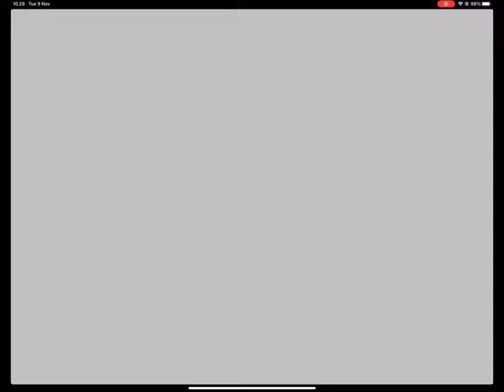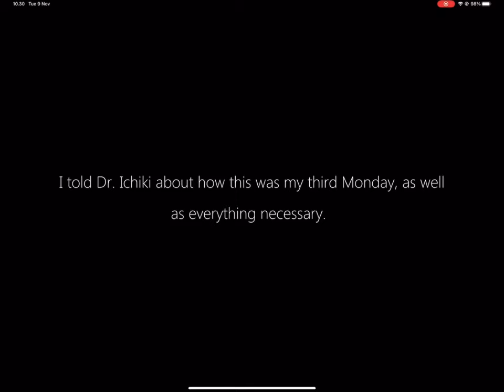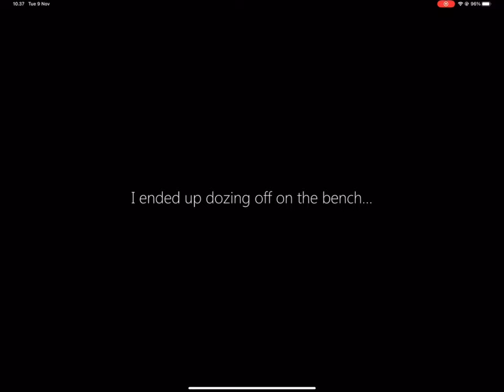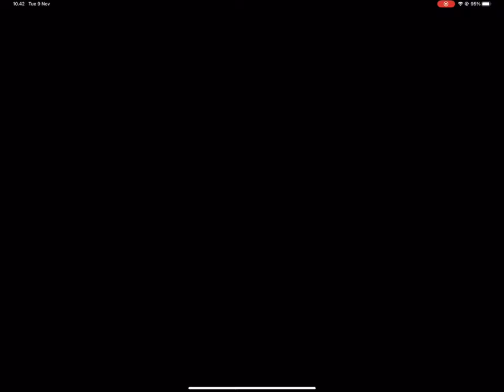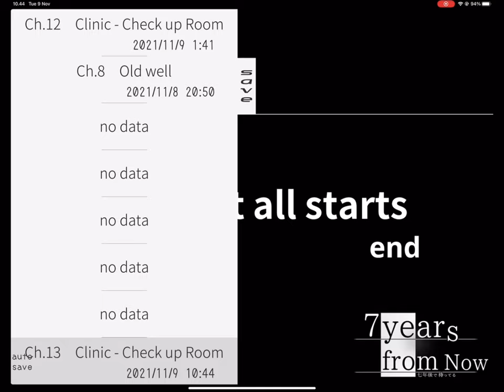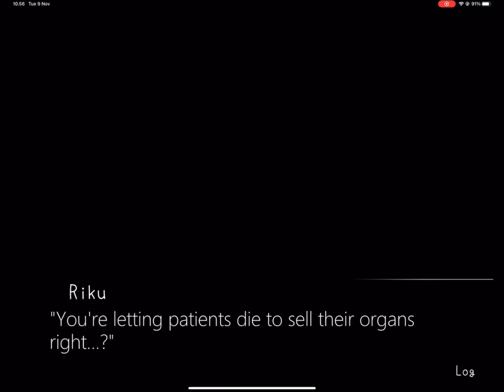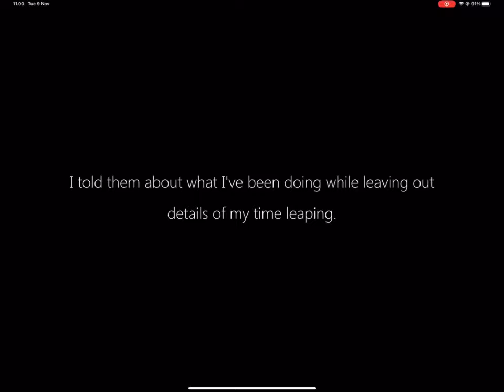7 Years From Now | Part 4 | Story-based RPG mobile version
Timestamp :
0:00      intro
0:11      Chapter 12 - When It All Starts
14:58    Chapter 13 - The Sound of the...
26:58    Chapter 14 - Under The Same

Game Explanation
▼Story
The main character has lost his memories from a certain incident 7 years ago.
The story starts with him coming back to his hometown during the spring break.

▼What kind of game is it?
It is a story-based RPG game. There is no combat in this game.

▼Is it free to play?
This game is completely free to play until the end.
There are no limitations or restrictions in terms in place.
※There are certain purchasable post-story content available.

Seller
mafumi yoshida

Languages
English, French, Italian, Japanese, Portuguese, Russian, Simplified Chinese, Spanish, Thai, Traditional Chinese

Age Rating
4+